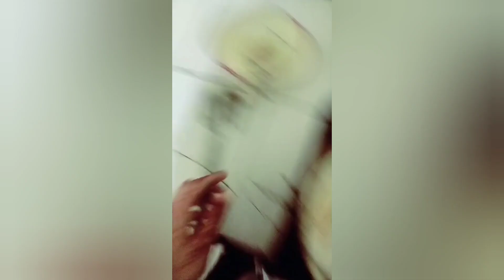Eid 3rd Day vlog /Shoping /Bakra Eid be like 😲👈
Aoa everyone hope you all are doing well wellcome to my channel Anny's world vlog
today's vlog is about how my day going , how i spend my Eid third day I hope you all like it I'm new in this field soon I will start making much more good vlog for you guys bear this for now love you all .

add me on Facebook page annyshah